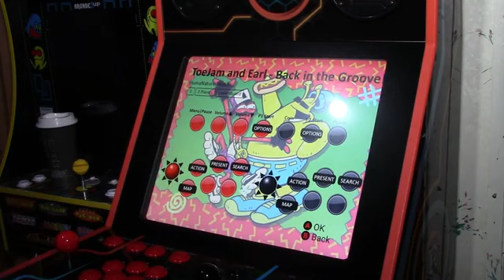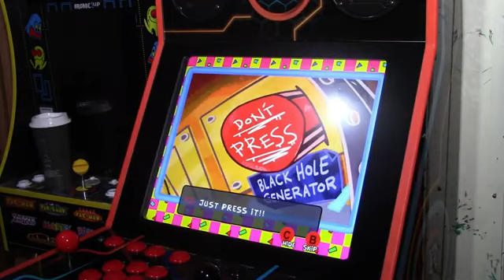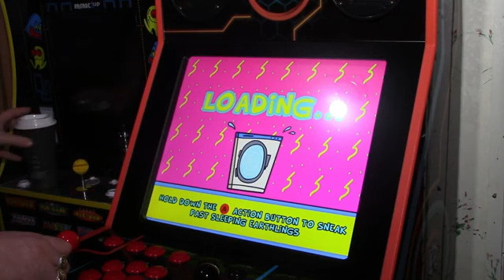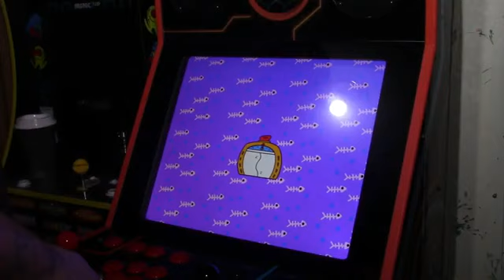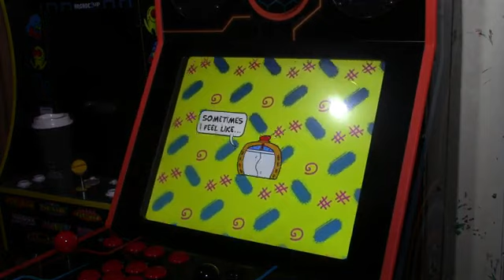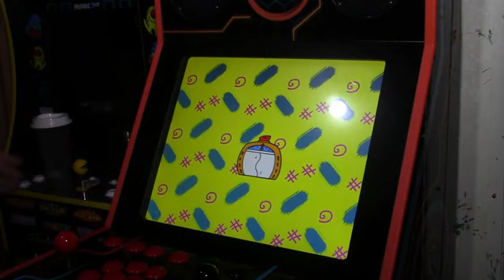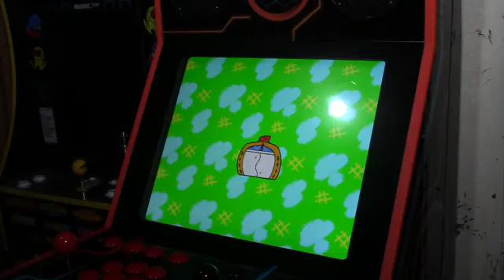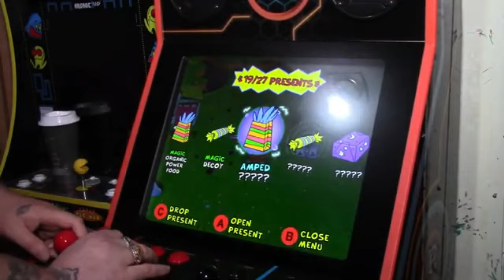DFamMixedNuts Plays Toejam & Earl: Back in the Groove on iiRcade!